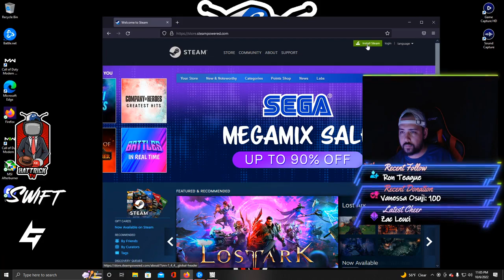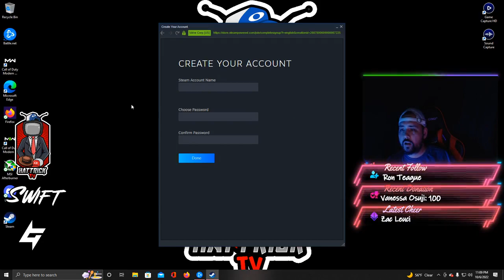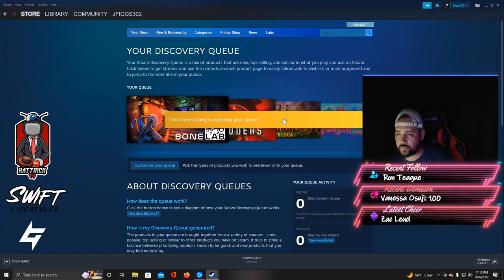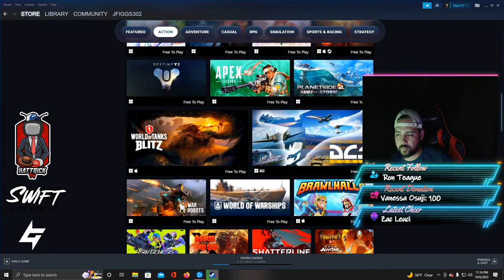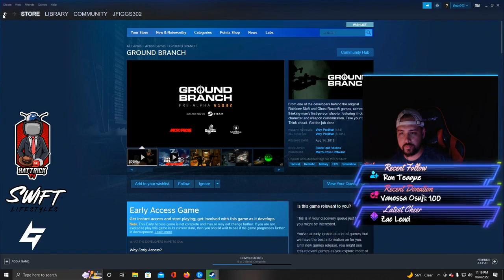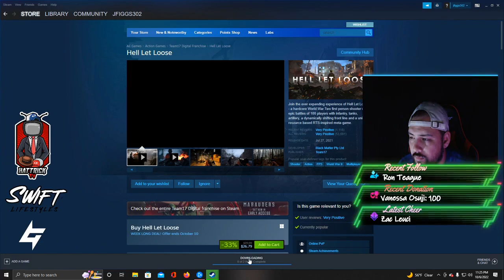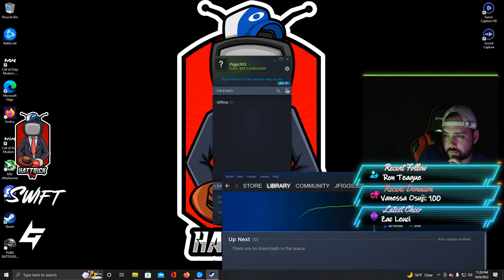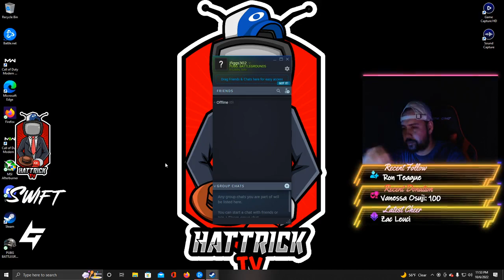(Call of Duty): Fun Relax pangpang 320